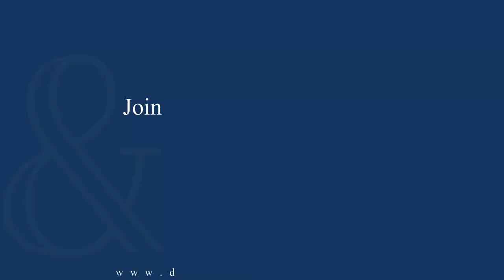D&A Interviews Dr. Satendra Singh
Based in Delhi, India, Dr. Singh is best described as a healer, a teacher, a disability rights crusader, and an advocate for disability employment in the medical and health care industries. Acquiring a physical disability in his legs due to polio when he was nine months old, Dr. Singh went on to become a medical doctor and a professor at the University College of Medical Sciences, Delhi. A firm believer in diversity and inclusion, he fought discrimination to bring policy reforms that unlocked 1,674 faculty posts for doctors with disabilities. His tireless work also helped raise the bar for web accessibility standards in hospitals under the Government of Delhi.

As a professor, Dr. Singh strongly believes that education has the power to break down barriers in communication, attitudes, and opportunities for medical students with disabilities. Outside of the healthcare industry, Dr. Singh played an integral role in making India’s 2014 General Elections in Delhi accessible to people with disabilities. In recognition of his accomplishments, he received the State Award from the Government of Delhi. In 2017, Dr. Singh became the first Indian to win the Henry Viscardi Achievement Award. This prestigious award is given to extraordinary leaders in global disability activism. Today, he continues to work toward improved accessibility— including medical institutions, banks, and post offices — across India.

Interviewed by our Different & Able President and Founder, Alexandra Nicklas, Dr. Singh discusses how his locomotor disability was one of the factors that defined his characteristic traits of perseverance and resilience. Dr. Singh also tells of his work in advocating for equal access in medical education. In addition, he talks of his success with ensuring competencies around the care of patients with disabilities. As Dr. Singh states, ‘Don’t identify a person based on their disability. Just talk to them and respect them as human beings.”

A Production of Different & Able Foundation